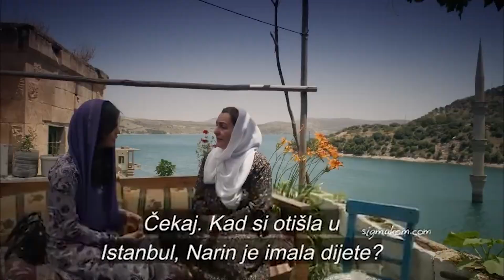Crna Ruža | Kratko Epızoda 29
Recep u očaju upada u ljetnikovac kako bi uzeo Meleka. Međutim, u vili s receptom čeka još jedno iznenađenje. Dok je Recep spreman učiniti sve za Anđela, Angel će pustiti Receptovu ruku. Telefon koji je Amakh držao kao dokaz i slike u njemu sada se čuvaju kao druga bomba spremna za eksploziju. Iako ljetnikovac još nije uspio probaviti posljedice Narininog samoubojstva, suočava se s novom krizom.

Producent: Avşar Film
Režiser: Murat Saraçoğlu
Scenaristi: İlhami Gençoğlu, Sema Ergenekon

Glumci:
Ece Uslu
Ezgi Asaroğlu
Hilal Altınbilek
Masoud Akusta
Oğun Kaptanoğlu
Hülya Duyar
Şerif Sezer
Mert Yazıcıoğlu
Süeda Ergin
Ayça Ayşin Turan
İlayda Çevik
Arda Alkaş
Can Atak
Turhan Selçuk Yerlikaya
Berk Cankat
Aslı Karabulut
Sevda Erginci
Açelya Elmas
Fizan Soysal
Deniz Dorman
Uzcan Deniz